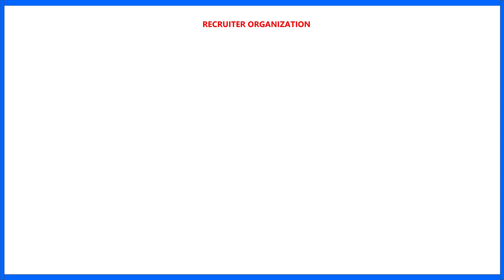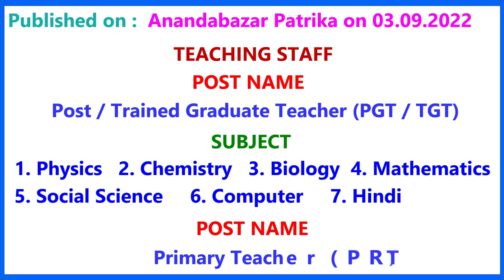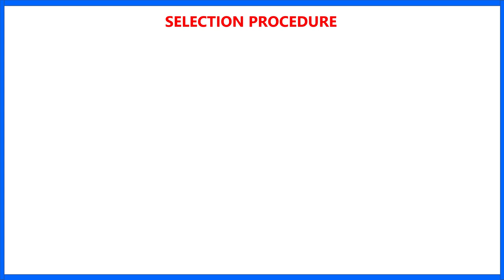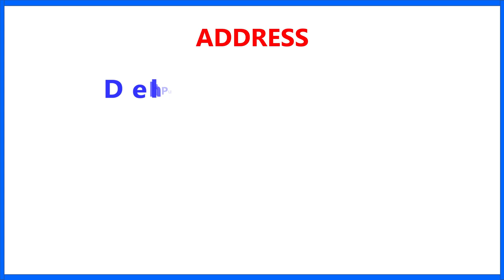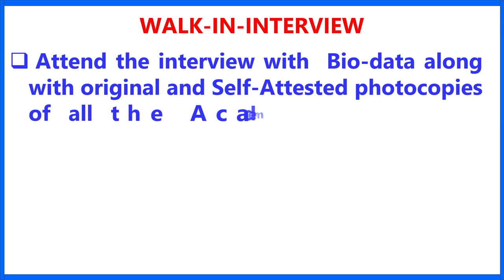Delhi Public Secondary School Teacher & Staff Recruitment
commerce teacher,